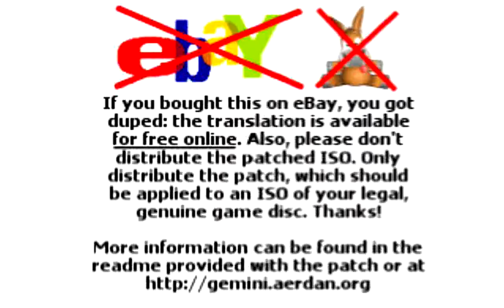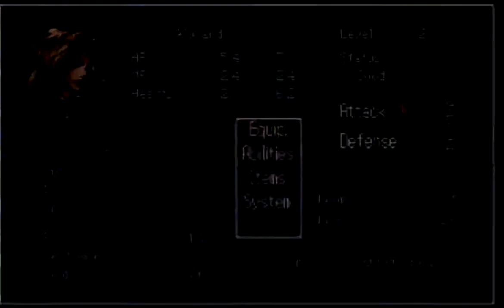Especial 2000 inscritos! F.A.Q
Vejam o vídeo para saber mais sobre o futuro especial de 2000 subs,aliás,se o vídeo ficar em má qualidade,desconsidere,estou em fase de testes pra mudar o formato de meus vídeos!. :D  valeu a todos!